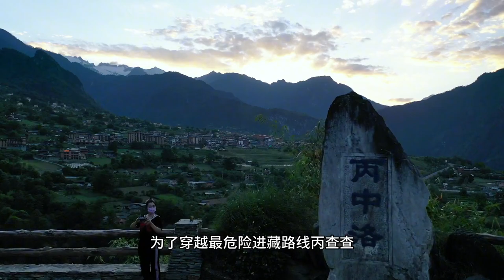丙察察穿越进藏第一天，遇到大蛇挡在219国道，差点直接压过去了【刘晚晚的旅行日记】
Hi，大家好我是刘晚晚，一人一狗🐶一车🚗浪迹天涯

欢迎来到我的YouTube频道，在这里会分享旅途中有趣的事情

如果你喜欢的我视频，麻烦点赞、评论哦~